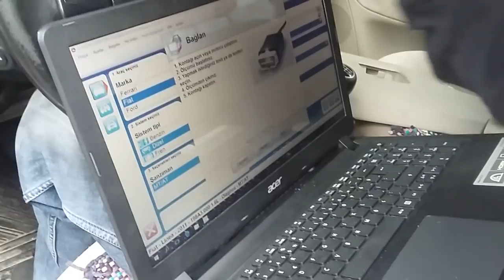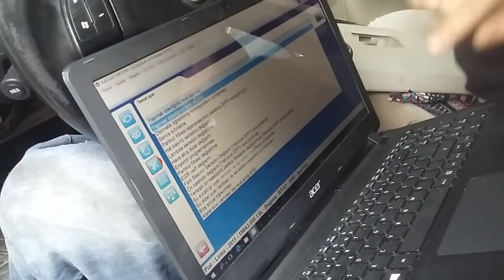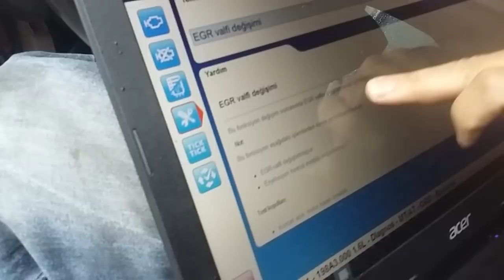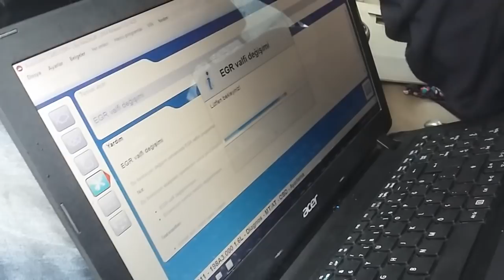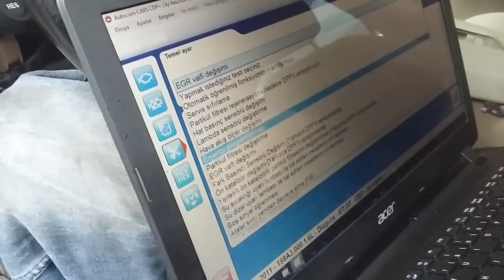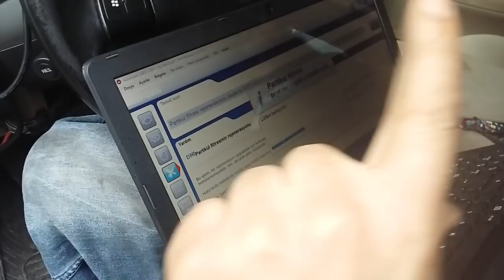LİNEA 1.6 MULTİJET EGR VALFİ MAP SENSÖRÜ BOĞAZ KELEBEĞİ TEMİZLEME